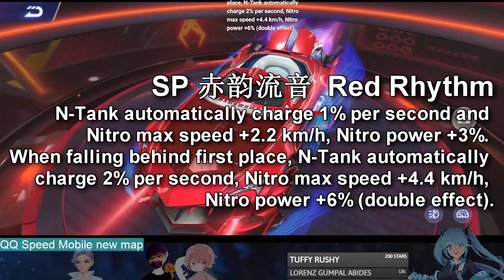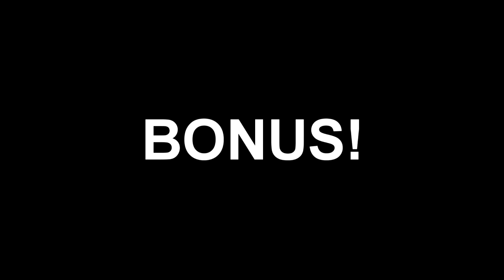Review Speed Pass S14 Car - Red Rhythm 【QQ Speed Mobile】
reviewing the new speed pass car in QQ Speed Mobile, just taken from previous stream.

(Shoutouts) Thank you for joining my membership:
🏆💎DIAMOND TIER💎: